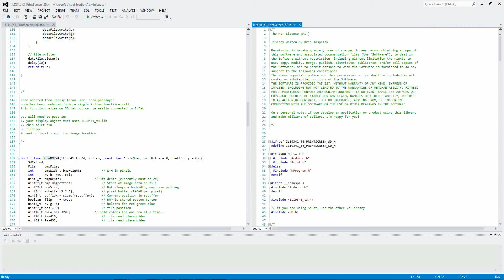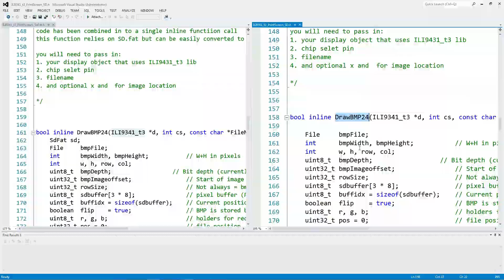Add PrintScreen to your Teensy Projects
This free library will let you add useful functions like print screen and draw BMP to your Teensy projects. It requires a Teensy MCU and a display that uses the powerful ILI9341_t3 driver. Implementation is simple, include the library, and make 1 call to save a screen shot to and SD card, and one call to recall the image and display on the screen. Created images are 24-bit.